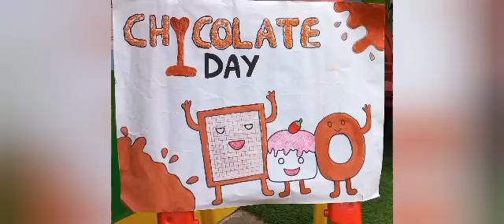3 August 2023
Video from Drs Kids